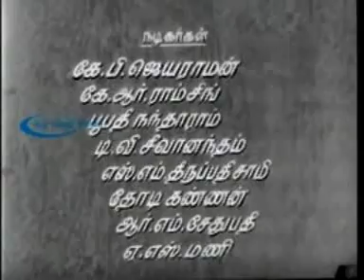Senthamize vanakkam... TMS ./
Movie : Nadodi mannan .
Year    : 1958.
Lyrics  : N M .muthukkoothan .